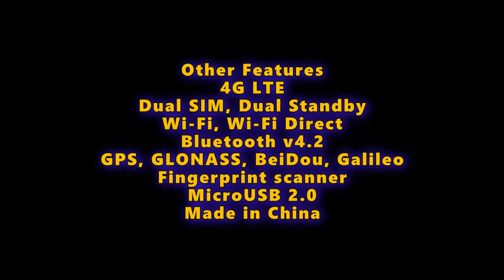OPPO A5s Video Demo (Walk Around Amoranto Park and Pet Cats)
OPPO A5s (2019) Photo and Video Samples

The OPPO A5s belongs to the A-series smartphones and was released in mid-2019. The camera sports big 19:9 display, has long battery power, ample internal memory, fast  8-core processor, and good camera specs.

Based on the sensor size, the format is likely a 1/3.2" CMOS sensor (digicams and other phones have bigger 1/2.5" sensors. I'm quite happy that you can get near-DSLR results if you invest in lighting, but it also does decently in low light.

The native camera app that comes with the OPPO A5s is decent but three things lacking: 1) The app does not recognize external mic source; 2) AF and AE (auto exposure) are locked together; 3) no White Balance lock. If external mic will be used, I switch to Open Camera app instead.

Here is a video demo of the OPPO A5s using its built-in camera app, unedited and rendered as 1080/30 with 15MBPS bitrate. The last scene featuring my camera was zoomed 2x, thus a little pixelated.